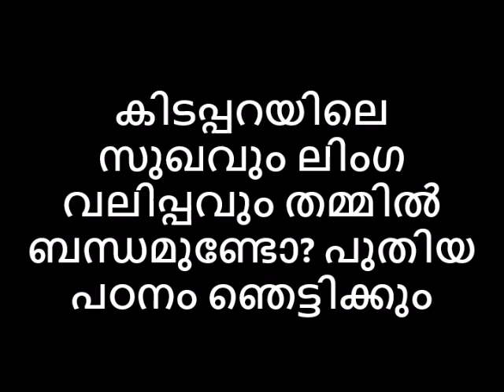കിടപ്പറയിലെ സുഖവും ലിംഗവലിപ്പവും തമ്മിൽ ബന്ധമുണ്ടോ പുതിയ പഠനം ഞെട്ടിക്കും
💂AVATAR NAATTARIVUKAL
കിടപ്പറയിലെ സുഖവും ലിംഗ വലിപ്പവും തമ്മിൽ ബന്ധമുണ്ടോ പുതിയ പഠനം ഞെട്ടിക്കും